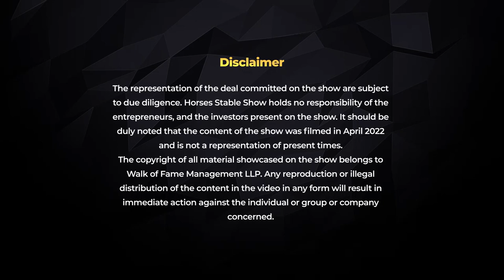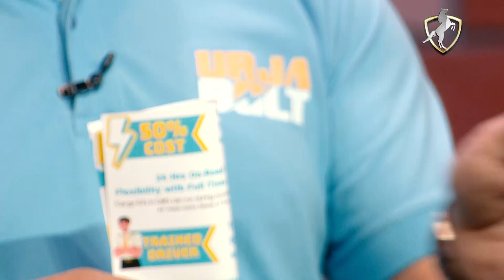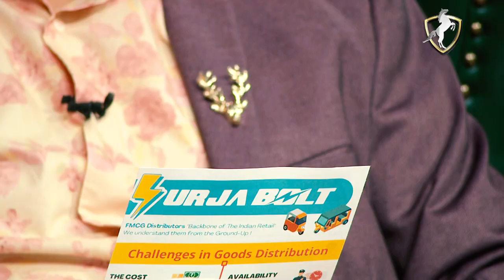Horses Stable | Season 4 | Urja Bolt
In this episode of Horses Stable, Season 4 the Horses meet Aditya Kumar & Hemant Bisht - Founders of Urja Bolt. Urja Bolt is a startup that provides cargo electric vehicle and driver services. Find out how much investment do they receive.